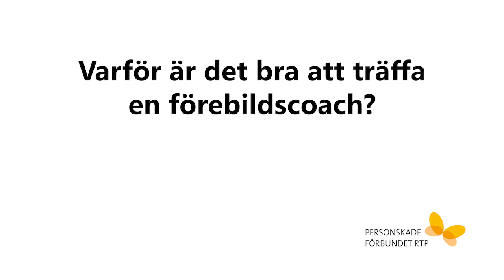Ta stöd av en förebildscoach efter amputationen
Fysioterapeuten Lena berättar varför det är bra att träffa en förebildscoach efter att ha blivit amputerad.